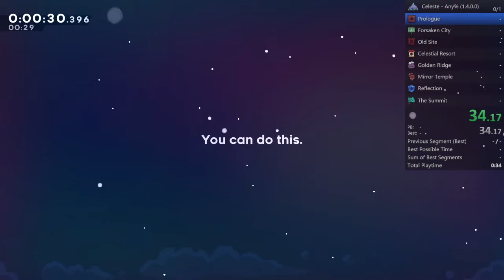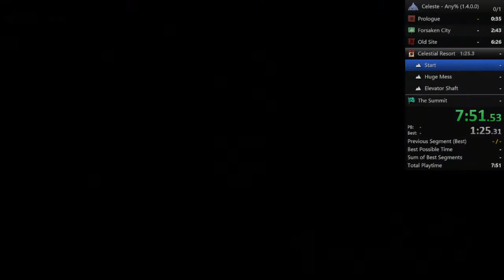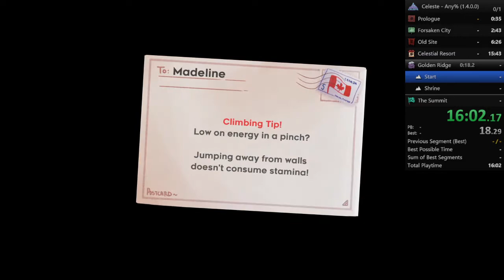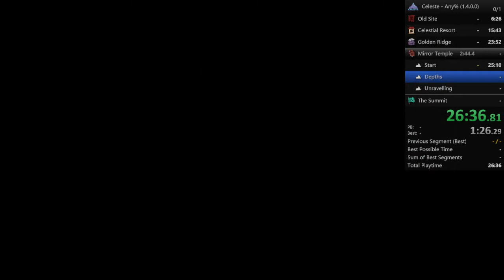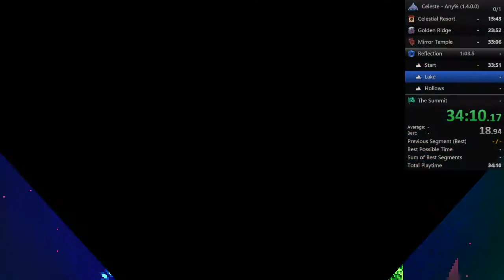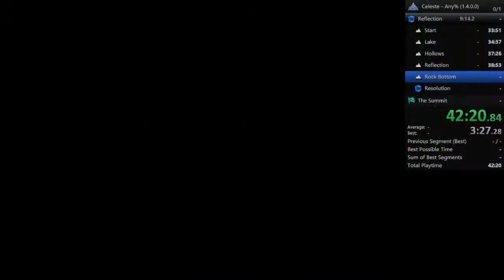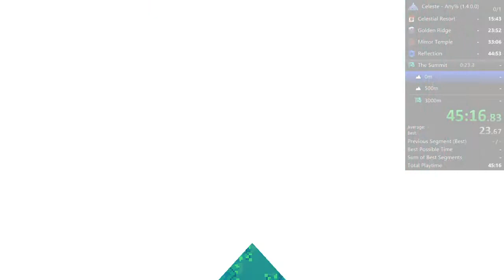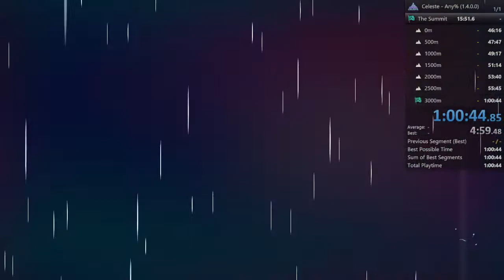Celeste - Any% in 57:48.255